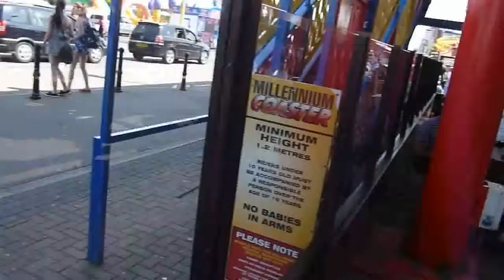Fantasy Island/Eastgate Market at Ingoldmells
A busy place on a holiday weekend